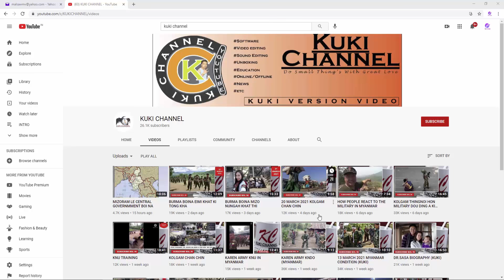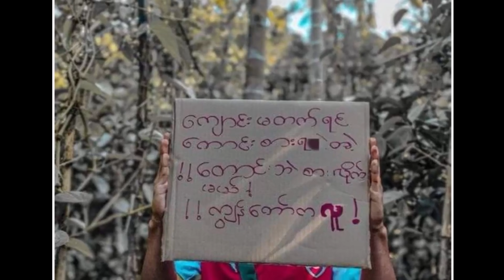KOL GAM BOI NA 21 MAY 2021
CHIN STATE LANG A KOL SEPAI HO ANI ANI A THIPAN TA.